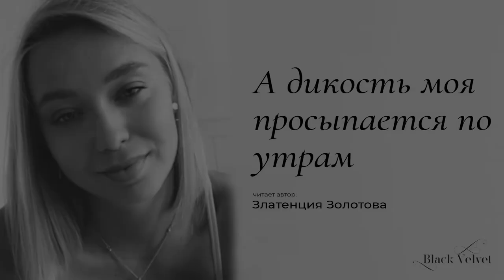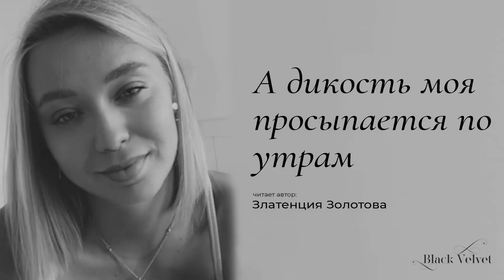А дикость моя просыпается по утрам | Читает автор: Златенция Золотова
А дикость моя просыпается по утрам,
Крадётся пантерой и скалится на тебя.
Ей надо, ей катастрофически надо драм.
И как объяснить мне тебе, что она - любя.
А строгость моя просыпается каждый день.
Хотя, если честно, она не смыкает глаз.
Оставь безоружной и хоть догола раздень,
А я всё равно буду собрана, как спецназ.
А гордость моя - это в общем и целом я.
Играть злую шутку, язвить и предубеждать.
У мамы и папы не просто росла змея,
А кобра, причём королевская, что блуждать...
А нежность моя просыпается по ночам,
Идёт к тебе медленно, чтобы шепнуть: малыш.
И, чтобы погладить по шее и по плечам...
Но это секрет.
Хорошо, что ты крепко спишь.